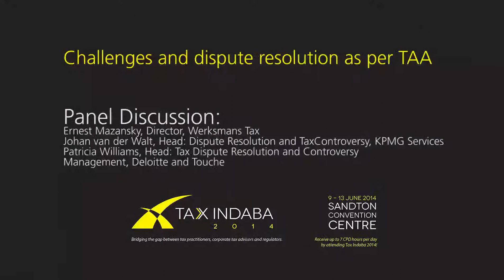Tax Indaba 2014 - Panel Discussion: Challenges and dispute resolution as per TAA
Challenges and dispute resolution as per TAA
Tax Indaba 2014
9 - 13 June 2014
Sandton, Convention, Centre